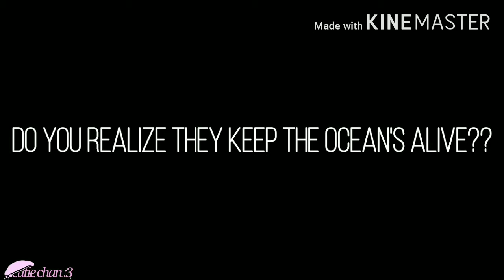Dear 2045 ●GLMV● i hope you help our world😔💔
Thank you google for the background  i use💞💘